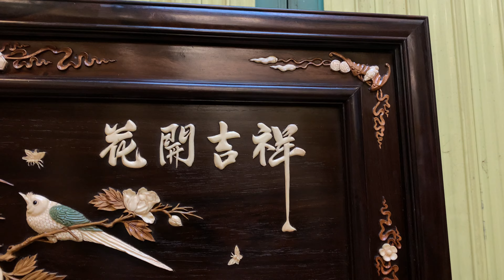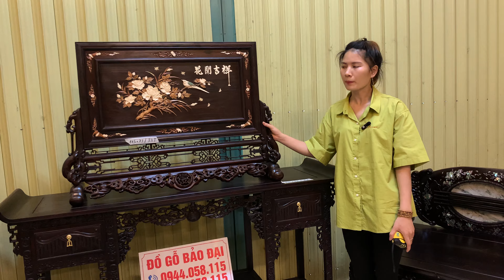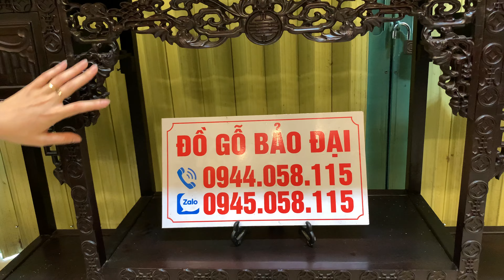tranh vinh quy bái tổ cẩn ốc,bình phong gỗ trắc,phương lười cẩn ốc,bàn thờ ông địa,bàn tàu,đĩa,tượng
clip 6/4/ 2023 đồ gỗ bảo đại giới thiệu với  các bác một số nội thất , tranh vinh quy bái tơ khảm ốc , tranh bình phong cẩn ngà gỗ sưa, phương lười khảm ốc, bàn thờ ông địa cẩn ốc, tranh đĩa khảm ốc, tượng lũa